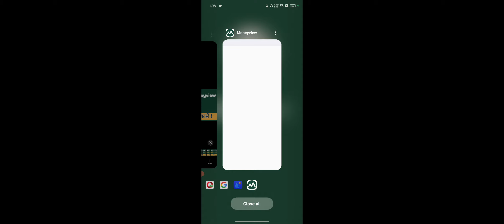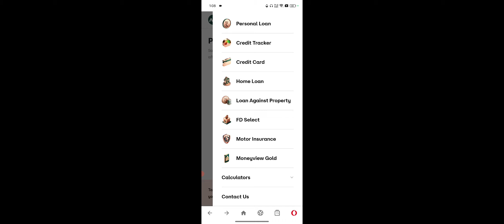Money View Se NOC Kaise Nikale, MoneyView NOC